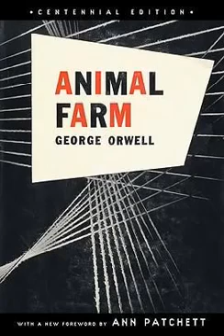Animal Farm - Chapter 10